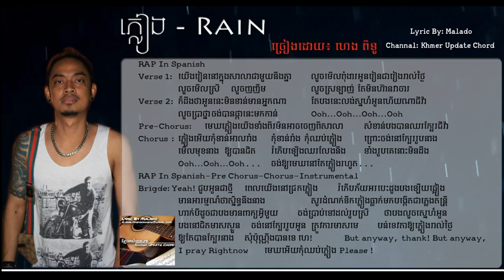Heng Pitu Rain ភ្លៀង Lyric Music khmer song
Khmer song heng pitu
Khmer lyrics